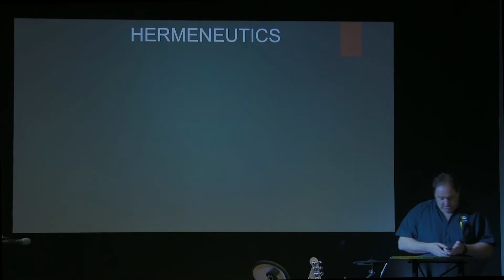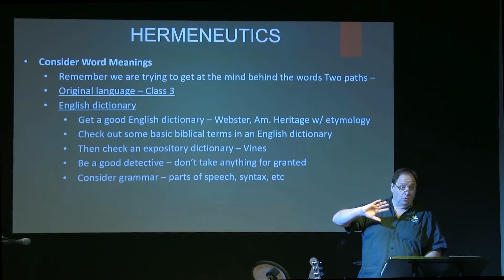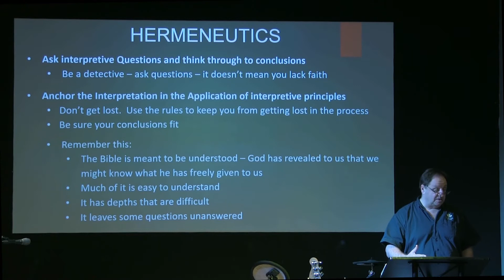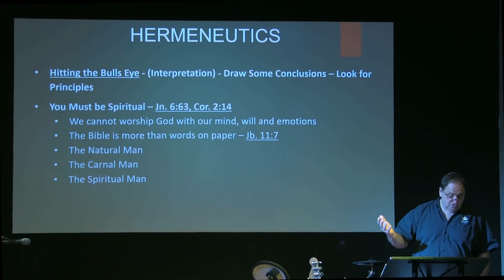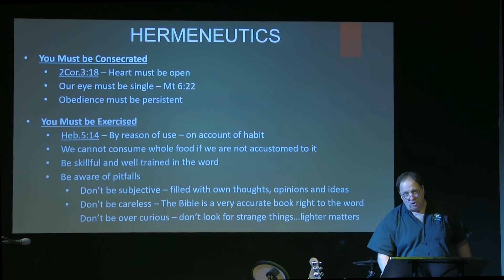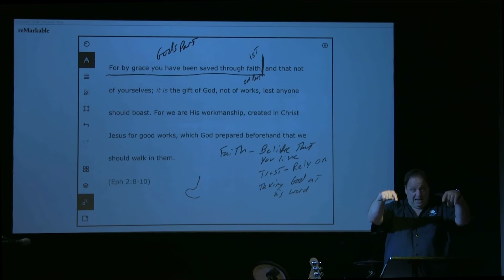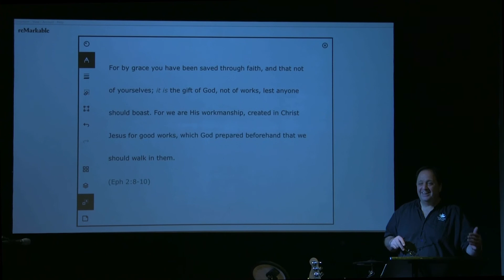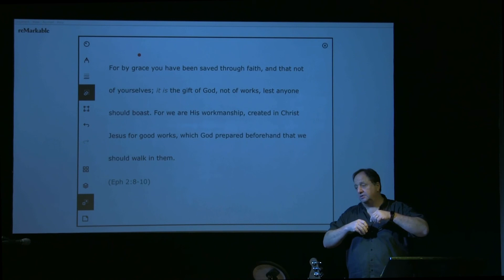6. Meditation and Interpretation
Simply teaching God's Word simply.